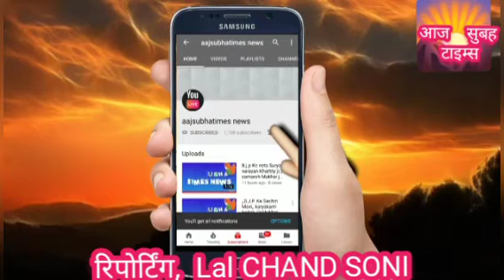अयोध्यामे मर्यादा पुरुषोत्तम श्रीराम इंटरनेशनल एयरपोर्ट 30 DEC 23, को देश के PM श्री मोदी जी आ रहे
अयोध्यामे मर्यादा पुरुषोत्तम श्रीराम इंटरनेशनल एयरपोर्ट 30 DEC 23, को समारोह आयोजित जनता कितना खुश है,,,,
आओ जाने अयोध्या मे श्रीराम अंतर्राष्ट्रीय एयरपोर्ट तेजी गति से तैयारिया चल रही है सिर्फ पांच दिन बचे है उदघाटन जी है अयोध्याधाम मे प्रभु श्रीराम जी की अवध नगरी में श्रीराम अंतर्राष्ट्रीय एयरपोर्ट भब्य बनाया जा रहा है और 30 DEC 23 को देश के माननीय प्रधानमंत्री श्री मोदी जी उदघाटन करेगे यह समारोह तेज गति से रूप दिया जा रहा है उदघाटन समारोह की तारीख नजदीक आ रही है दो तीन दिन पहले एयर पोर्ट पर एक हवाई लैंड किया था यह रियाक्सल था और बहुत ही शानदार प्रदर्शन रहा सभी अयोध्या वॉशिं देख कर प्रसन्न हो गये और सड़क गेट साफ सफाई अभियान के तहत चल रही है श्रीराम अंतर्राष्ट्रीय एयरपोर्ट 30 DEC 23 को भब्य समारोह के लिए विभिन्न तरह के वॉटर फुरुफ टेंट हाउस बनाया जा रहा है जिसमे की सभी गण मान्य उदघाटन समारोह में बैठने की विशेष ब्यवस्था किया गया है
रिपोर्टिंग Lal CHAND SONI
    ### आज सुबह टाइम्स ###